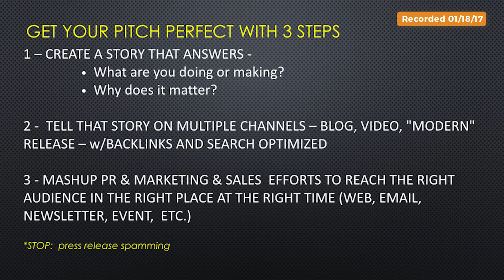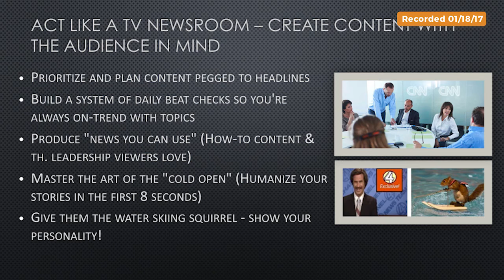Sue Kwon, Head of Comm at Honor, on running mrkting dept like a tv newsroom & getting pitch perfect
Jam Session! @honor PR expert @sukikwon on running mrkting dept like tv newsroom & getting pitch perfect w/3 steps-@jason-THX @ScottEdWalker

Jason “jams out” a number of marketing and growth tips with founders in this special “Jam Session” episode of This Week in Startups. Casey Winters is a growth advisor and was previously Growth Product Lead at Pinterest and GrubHub. He explains how to use landing pages to capture all of the free search traffic that you may be missing out on. Sue Kwon, Head of Communications at Honor, draws parallels from her experience of working in a tv newsroom to what founders go through having to quickly tell their story with little money and time. Then, David McIntosh, CEO and co-founder at Tenor, talks about growth, specifically about making decisions that compound exponentially instead of slow linear growth.